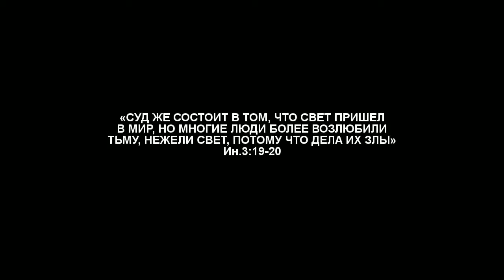РОССИЙСКИЙ ПЕВЕЦ - ВПАВШИЙ В КОЛДОВСКОЕ КРЕСТОВОЕ ПРОКЛЯТИЕ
Ак-Бекет «РИМСКО-КАТОЛИЧЕСКАЯ ЦЕРКОВЬ ПЕРВОЙ ВНЕДРИЛА КРЕСТ-ИДОЛ В СВОЮ МИРСКУЮ АНТИХРИСТИАНСКУЮ СРЕДУ» Церковь Иисуса Христа Сына Божьего. Ак-Бекет Сын Человеческий.

«РИМСКИЙ ПАПА ФРАНЦИСК НАЗВАЛ СЕБЯ И ВСЕХ СВОИХ АДЕПТОВ-КАТОЛИКОВ РАБАМИ ГРЕХА»